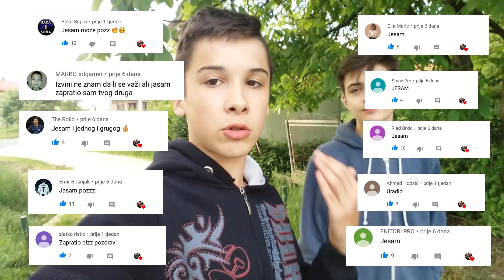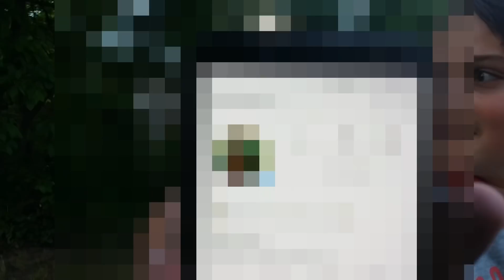UPLASIO SAM *Baku Prase* PLASIM LJUDE u NEVIDLJIVOM ODJELU!!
U ovom videu prijatelj mi je napravio odjelo od trave da se stopim sa okolinom i da iskacem iz grma da uplasim ljude!! Upalilo je bacite veliki lajk !!